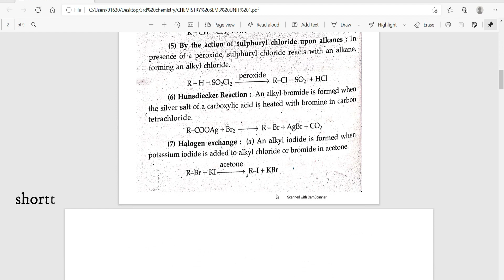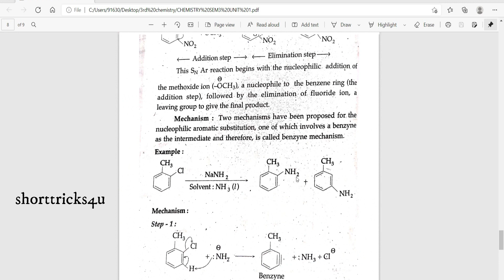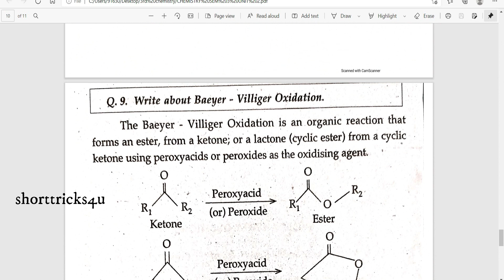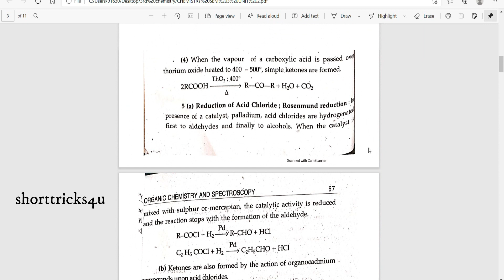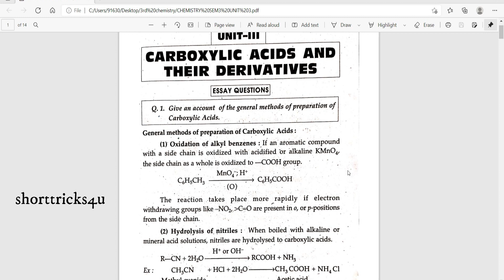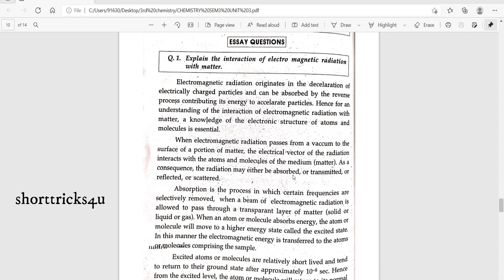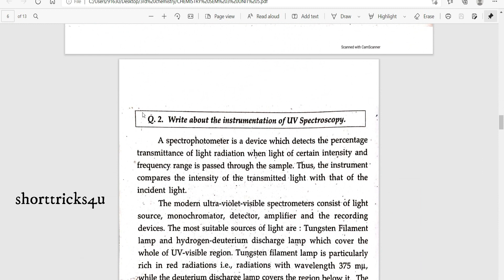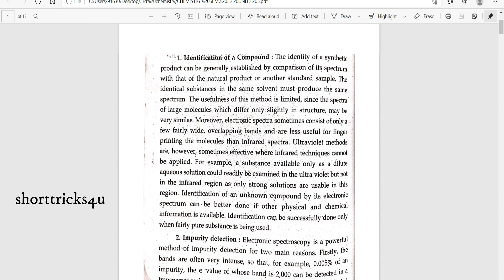Chemistry 2nd Year 3rd Sem l10 Marks Important Questions With Answers |Degree